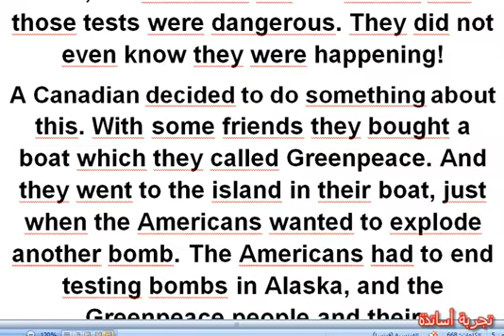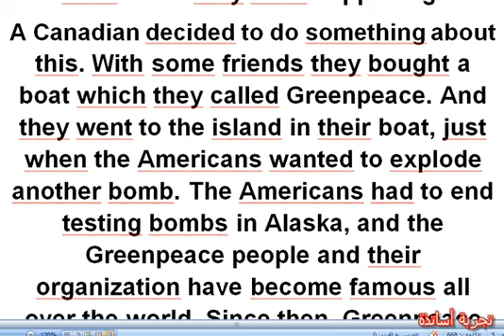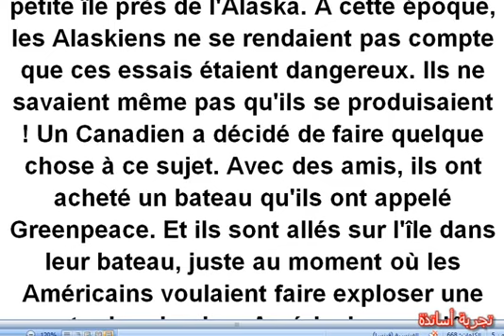شهادة التعليم المتوسط 2024 المدرسة الصيفية 4ه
شهادة التعليم المتوسط مادة الإنجليزية دورة 2027
Greenpeace
In1969, the USA began a series of nuclear tests on a little island near Alaska, At that time, the Alaskans did not realize that those tests were dangerous. They did not even know they were happening!
A Canadian decided to do something about this. With some friends they bought a boat which they called Greenpeace. And they went to the island in their boat, just when the Americans wanted to explode another bomb. The Americans had to end testing bombs in Alaska, and the Greenpeace people and their organization have become famous all over the world. Since then, Greenpeace has never stopped working its members try to stop people and governments doing things that pollute the environment.
Paix verte
En 1969, les États-Unis ont commencé une série d'essais nucléaires sur une petite île près de l'Alaska. À cette époque, les Alaskiens ne se rendaient pas compte que ces essais étaient dangereux. Ils ne savaient même pas qu'ils se produisaient ! Un Canadien a décidé de faire quelque chose à ce sujet. Avec des amis, ils ont acheté un bateau qu'ils ont appelé Greenpeace. Et ils sont allés sur l'île dans leur bateau, juste au moment où les Américains voulaient faire exploser une autre bombe. Les Américains ont dû mettre fin aux essais de bombes en Alaska, et les gens de Greenpeace et leur organisation sont devenus célèbres dans le monde entier. Depuis lors, Greenpeace n'a jamais cessé de travailler avec ses membres pour empêcher les gens et les gouvernements de faire des choses qui polluent l'environnement.